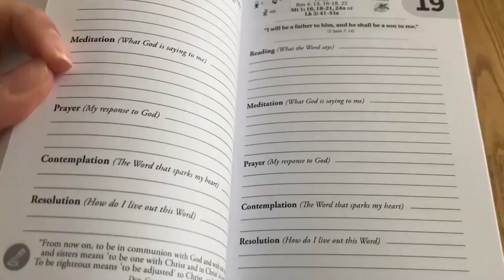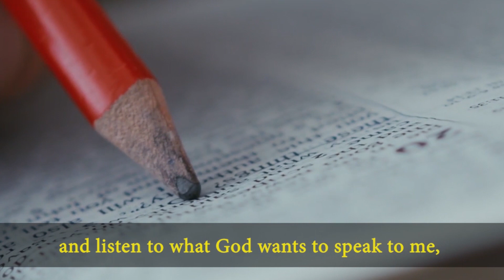Lectio Divina in English Monday 06/07/2021